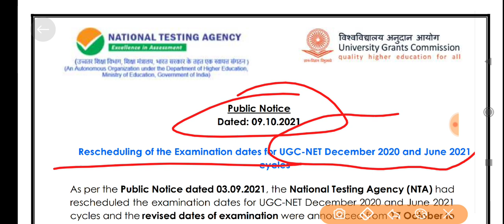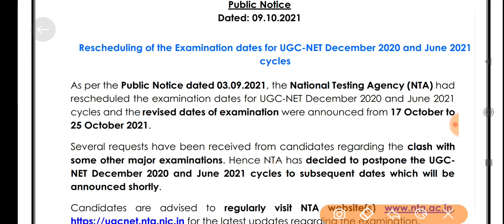ugc net admit card 2021 | ugc net exam 2021 latest news